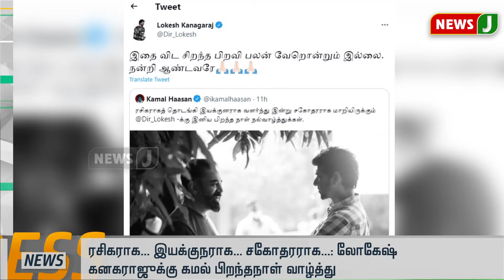J சினிமா || J Cinema (14.03.2022) | the kashmir fights |Anupamkher | NewsJ